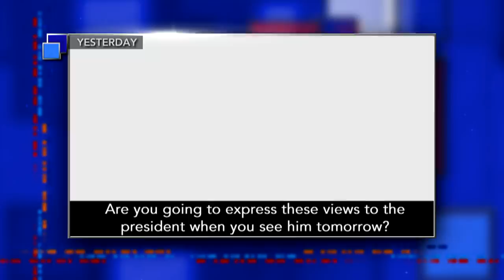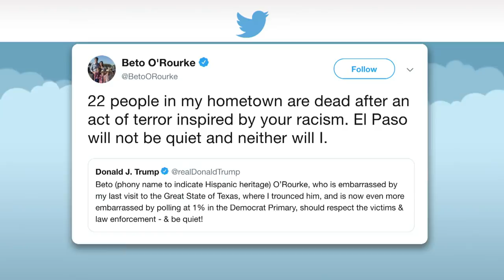Trump Greeted By Protests In Dayton And El Paso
Local politicians like Mayor Nan Whaley of Dayton, Ohio and former Texas congressman Beto O'Rourke, were joined by angry locals in criticizing President Trump as he visited their grief-stricken cities.